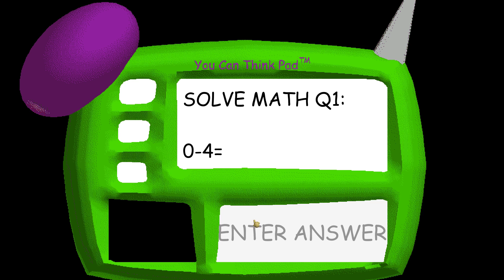Baldi Imposter Mod Gameplay!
Fun fact: i had to clips. This was the one that I chose to upload. I got a defeat on the other clip.